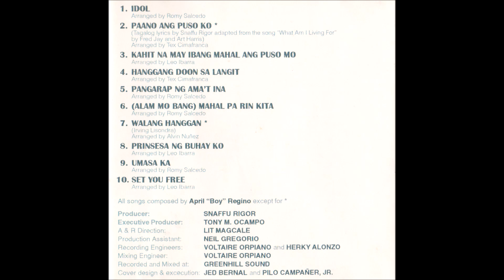IDOL - Second album of April Boy Regino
This song became April Boy's crowning glory.
"IDOL" the album, where the song was taken, reached a record setting
QUINTOPLE PLATINUM STATUS (Selling 200,000 copies sold).
The song paved the way for the return of the Jukebox Music Genre and
for the reign of its newly crown King, April "Boy" Regino.
"PAANO ANG PUSO KO", its carrier single adopted as the title of a movie
starred by the hottest teenage movie idol of the time.
All songs in this album composed by April "Boy" Regino
except for Paano Ang Puso Ko and Walang Hanggan